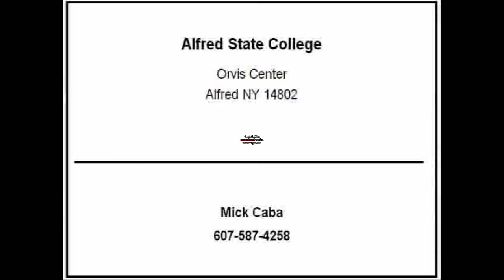Ike Iloegbu 2009 cornerback Film